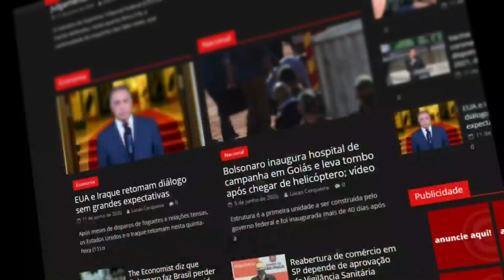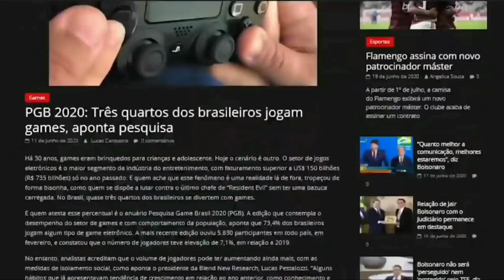Algo MISTERIOSO está crescendo sobre o Atlântico e preocupa cientistas